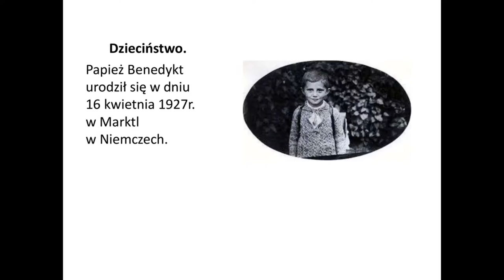PN 5 MAZ 73 OK INT wizyta papieża Benedykta XVI w Polsce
wizyta papieża Benedykta XVI w Polsce